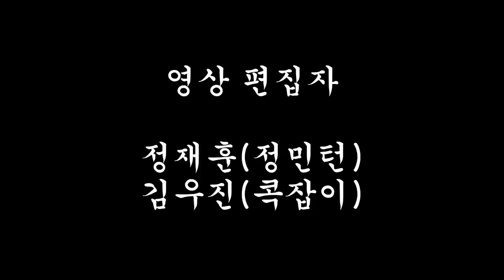4강 1경기 (대구생활체육지도자)이병민.이균범vs(완짬프&컨트롤)장지웅.최해명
4강 1경기 (대구생활체육지도자)이병민.이균범vs(완짬프&컨트롤)장지웅.최해명
이제 4강입니다! 쟁쟁한 팀들을 제치고 올라온 양 팀!!
특히 이병민 이균범 선수는 40대 후반의 나이임에도 20대 못지않은 체력과 근력, 그리고 노련미로 꽉 찬 선수들입니다.
수비지옥 장지웅 선수와 멘탈싸움의 황제 최해명 선수는 패기와 열정으로 경기 초반, 이병민. 이균범 선수를 압도합니다.
하지만 코트 체인지 이후 중반으로 치닫으면서 경기의 양상은 달라지는데..